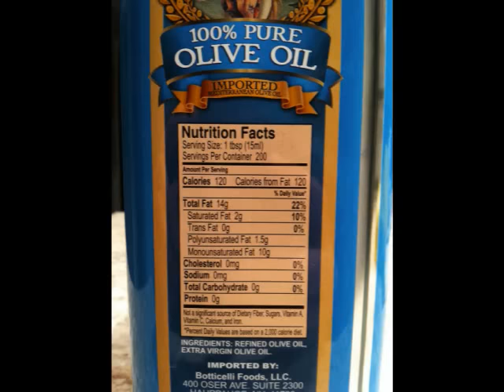Idiot Consumes 24,000 Calories of Fat in 3min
Beast inhales 24,000 cal. and 2,800 grams of fat in 3 minutes after being challenged to change his diet by weightlifter/Marine Jim McCain. Jim and his fellow Marine/business partner Jesse Canella run Honorvet.Org, helping out veterans of war, so out of much respect for their hard work and service, I could not refuse this challenge/request. For the record I have been on the toilet, leaking oil out of my butt for the past 9 hours.

Support and Check Out- Honorvet.org

SORRY FOR ANY RECENT AGE RESTRICTIONS ON MY VIDEOS:
to watch all my videos restriction free. Thank You!

labeast62